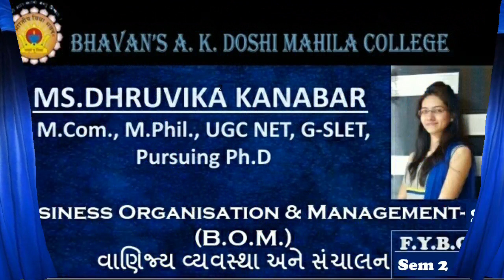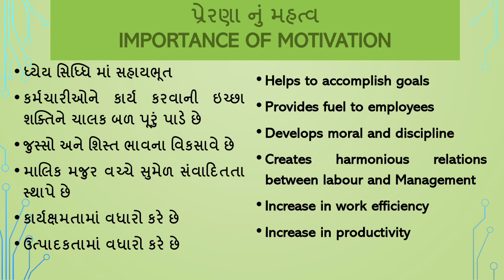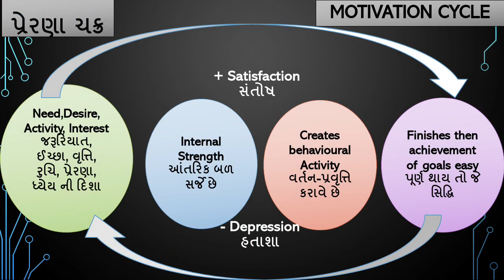BOM FY BCom Sem 2 , Lecture 2 l 3 ll Prof Dhruvika Kanabar, AKDMC